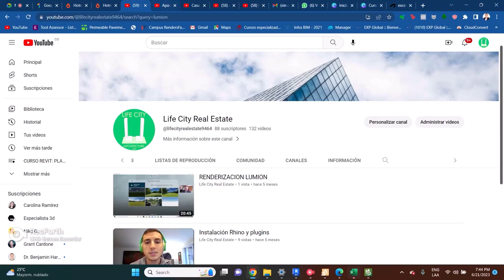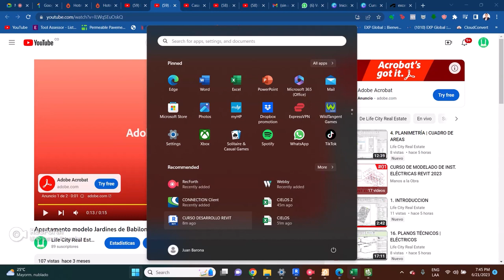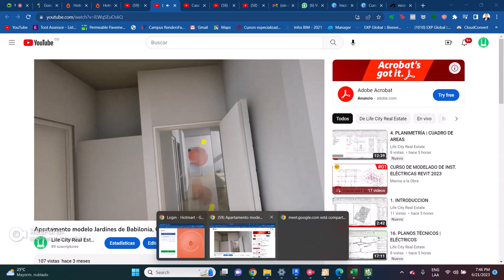5 CONTENIDOS FINALES RENDERIZACIÓN VR VIDEOS